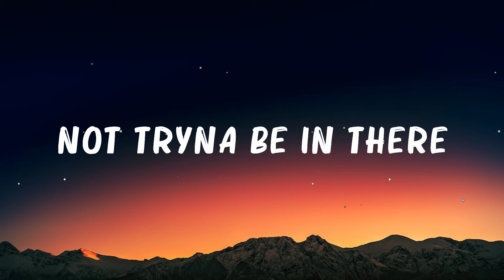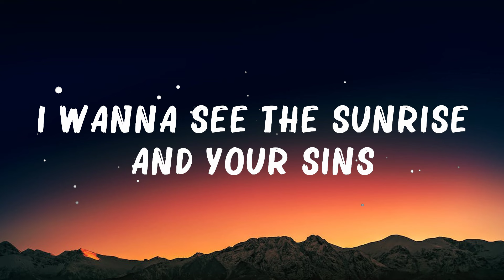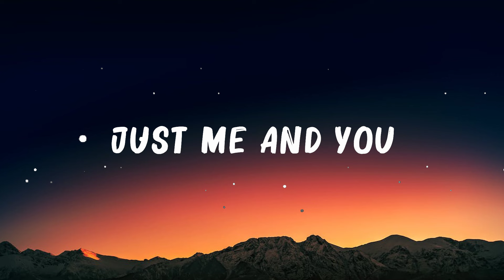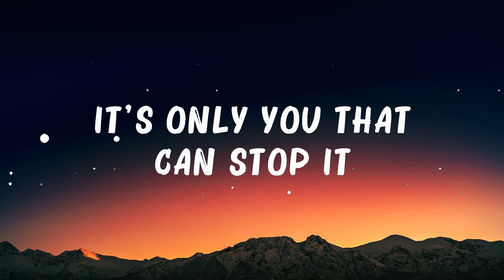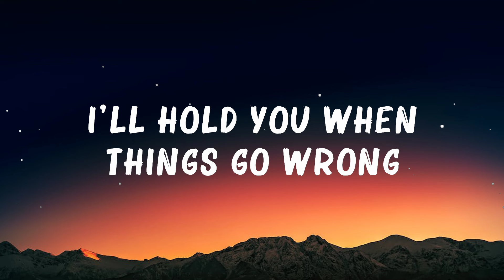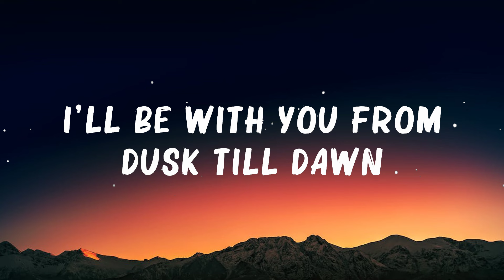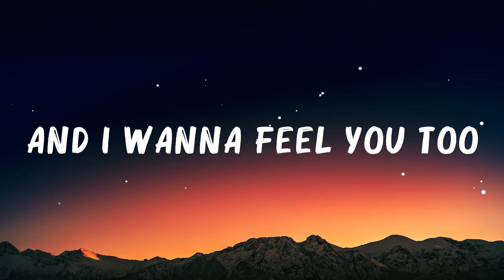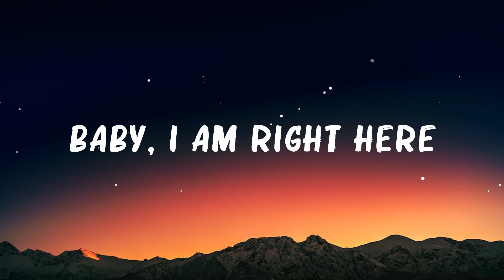ZAYN & Sia - Dusk Till Dawn (Lyrics) || Hot Lyrics 2023